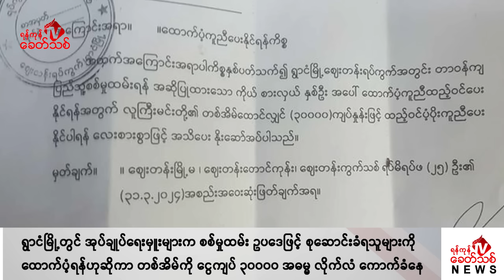Khit Thit သတင်းဌာန၏ ဧပြီ ၉ ရက် မနက်ပိုင်း ရုပ်သံသတင်းအစီအစဉ်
By ရန်ကုန်ခေတ်သစ်

ဒီကနေ့ ဧပြီ ၉ ရက် မနက်ပိုင်း တင်ဆက်ပေးမယ့် သတင်းတွေကတော့

-မွန်ပြည်နယ်၊ မော်လမြိုင်မြို့ပေါ် အရှေ့တောင်တိုင်းစစ်ဌာနချုပ်မှာ အကြမ်းဖက် ဒုစစ်ခေါင်းဆောင် စိုးဝင်း စစ်ရေးဆိုင်ရာအစည်းအဝေးကျင်းပနေစဉ် တော်လှန်ရေးတပ်တွေက ဒရုန်းနဲ့ တိုက်ခိုက်ခဲ့တယ်လို့ ပြည်သူ့ကာကွယ်ရေးတပ်ဖွဲ့မှ တာဝန်ရှိသူတစ်ဦးက ပြောပါတယ်။

- မွန်ပြည်နယ်၊ ကျိုက်မရောမြို့နယ်၊ ဓမ္မသတ်ကျေးရွာကို စစ်တပ်က ညအချိန်မတော် တိုက်လေယာဉ်၊ ဒရုန်းတွေနဲ့ ဗုံးကျဲနေပြီး ပေါက်ကွဲသံတွေကို မော်လမြိုင်ကနေ ကြားနေရတယ်လို့ ဒေသခံပြည်သူတွေက ပြောပါတယ်။

- ရန်ကုန်မြို့က မြို့နယ် ၃ ခုမှာ တော်လှန်လူငယ်တွေ ဦးဆောင်ကာ အကြမ်းဖက်စစ်ကောင်စီရဲ့ မတရား စစ်မှုထမ်းဥပဒေကို ဆန့်ကျင်ကြောင်းနဲ့ စစ်မှုမထမ်းလိုကြောင်း တပြိုင်တည်းဆန္ဒပြခဲ့ကြတဲ့ သတင်းအပါအဝင် နောက်ဆုံးရသတင်းတွေကို တင်ဆက်ပေးပါမယ်။